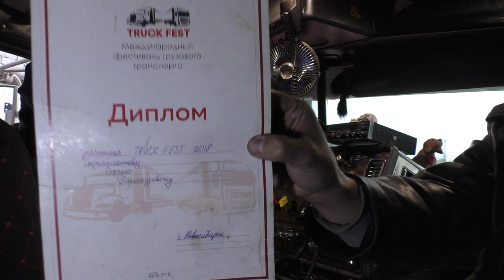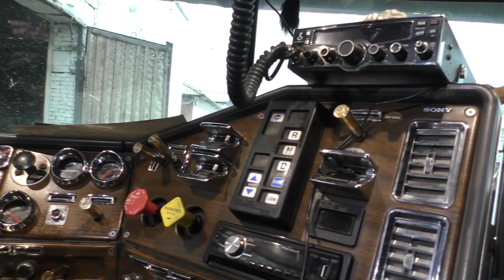Freightliner Classic.Оптимус Прайм. Сергей Сыромолотов.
Видео о грузовике  Freightliner Classic (Фредлайнер классик),о том как он и его хозяин Сергей Сыромолотов попали в аварию,а после восстановил и сделал из него  Optimus Prime (Оптимуса Прайма),на этом приключения их не закончились и организаторы TRUCK FEST 2018 в Новосибирске кинули на деньги всех водителей участвовавших в конкурсе «САМЫЙ ЛУЧШИЙ ГРУЗОВИК 2018»